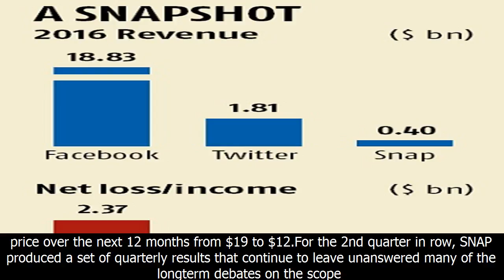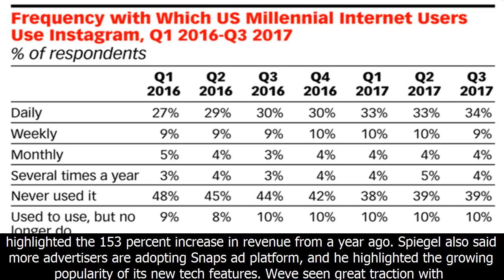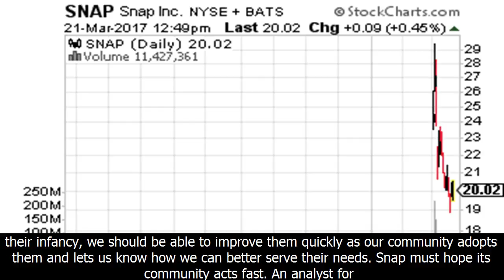Snap's value disappearing faster than its messages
instagram.png
snapchat.png